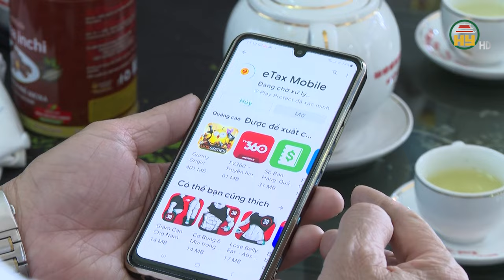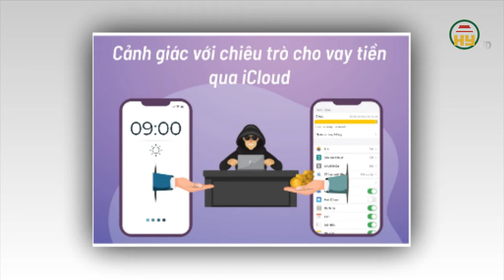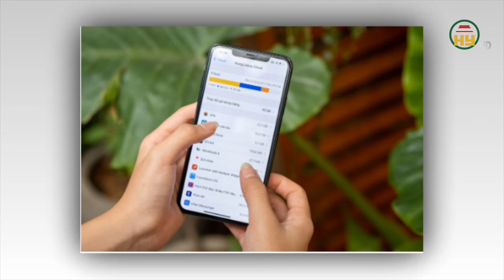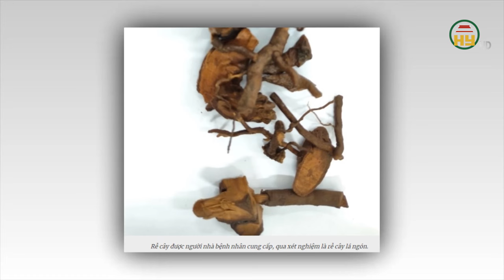Hưng Yên:Tổ ANTT cơ sở ở Phù Cừ tham gia bắt tội phạm ma túy-Đóng BHXH 15 năm nhận lương hưu ra sao?